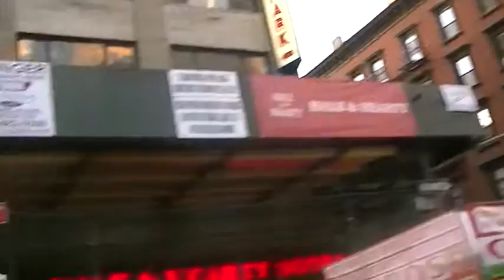New York 3,(EEUU):Nº 3:8va Avenida en Domingo:Arq. Luis Alejandro Gusberti,(Arg.).-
Paseando por la 8va Avenida de New York,mientras comparamos algunos precios con Argentina,y observamos los edificios que la rodean.-